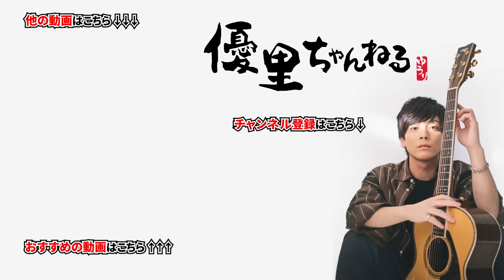【祝50万人記念】マイファスのHiroとガチンコカラオケ採点対決したら神回なった....【YURIN.6】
〇一言:早くまたコラボ頼まなきゃ！笑

MY FIRST STORYのチャンネルはこちら

【超神回】優里がライブで魔法の絨毯を歌ってる所に本人登場させてみた【ドッキリ】